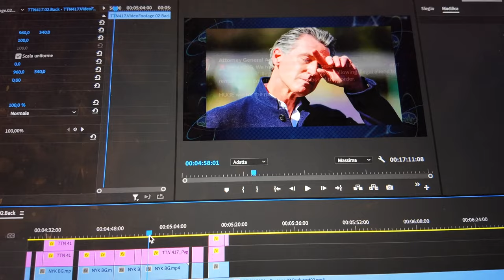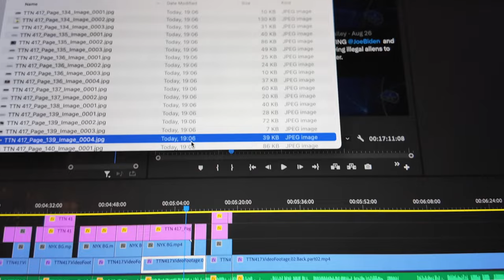ORAMAI I LUNEDI SONO DA CANCELLARE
I miei lunedi sono sempre troppo impegnativi, impazzisco